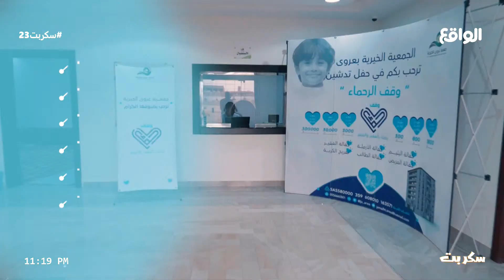فقرة عطاء | ناصر الغامدي